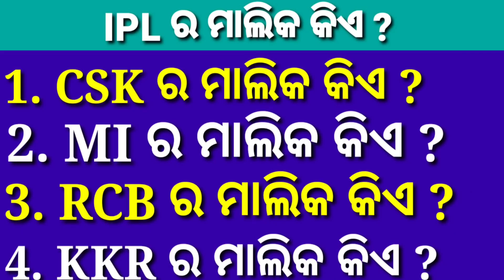Who is the Owner of CSK Team | Who is the Owner of MI Team | Who is the Owner of RCB Team | KKR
Background music